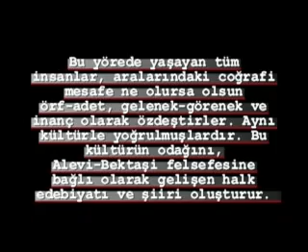Sökün Ayı Geldi - Ali İzzet Özkan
Pelin Karakuş'un sesinden